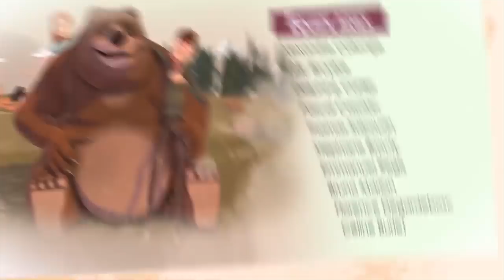Kabir Singh: Tujhe Kitna Chahne lage Hum | Subham Singh | B'Day Special